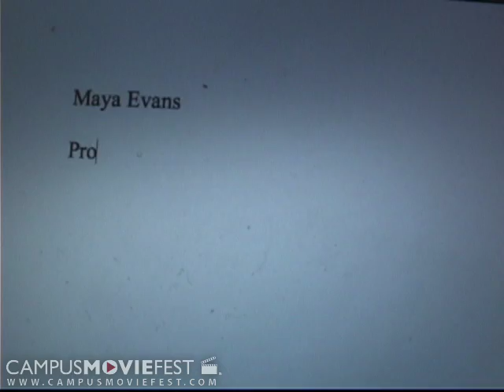Script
Girl struggles to write a script for class, only to find she's resorting to typical student film fare.

Created by Auteur Productions at Georgia State University in 2008 as part of Campus MovieFest, the world's largest student film festival.

Script Cast & Crew :
Nicole Kendrick - Captain
with
Bart Linkous
Trevor Eich
Zainob Fashola
Amariah Huth
Daniel Wilson
Devin Evans